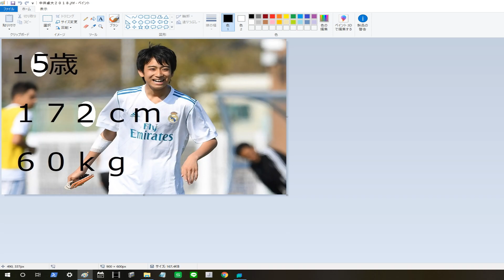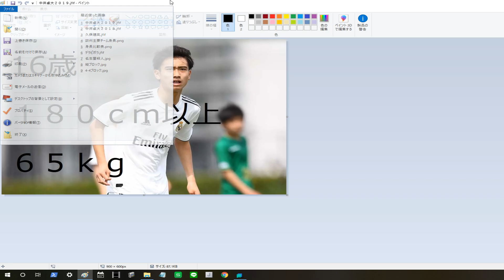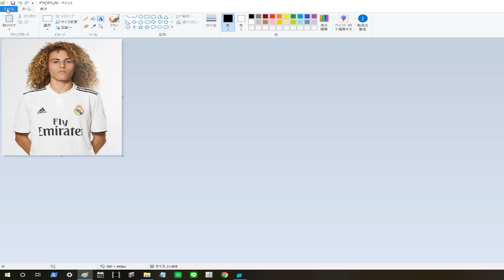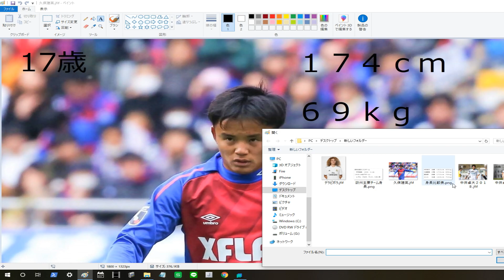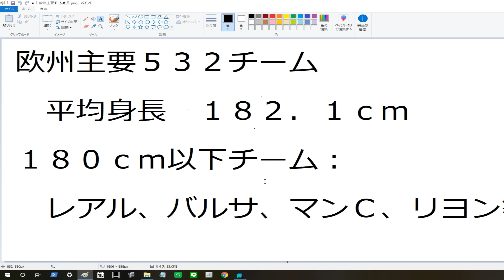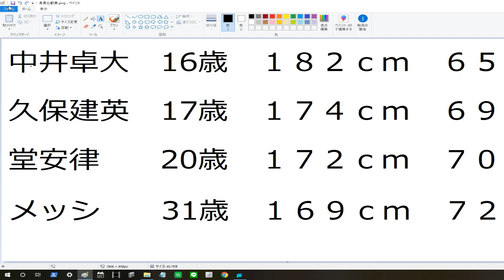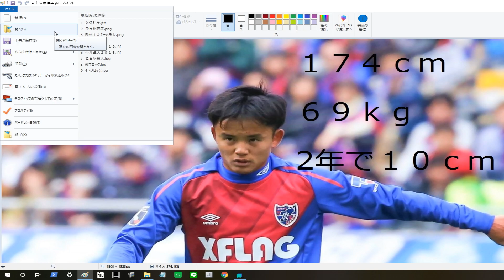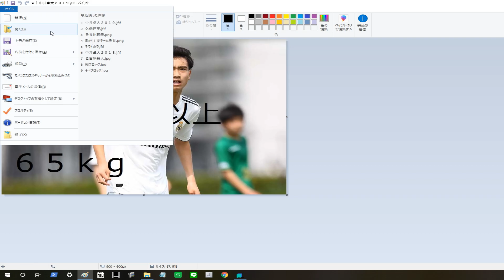久保建英、中井卓大、デ・ラ・ビボラの身長、プレースタイル、特徴解説 ～プレイングサッカーの裏ワザ【SPLAX】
今回は久保建英、中井卓大、デ・ラ・ビボラの身長、プレースタイル、特徴解説です
splax.netのプレイングサッカーにおけるフォーメーションの攻略法です

プレイングサッカーはsplax.netで無料フリーゲームとして遊べるサッカーシミュレーションゲームです

ゼロバックシステムについては以下の動画をご覧ください